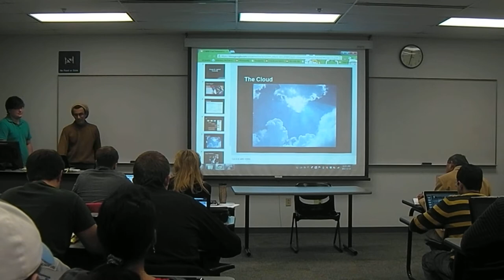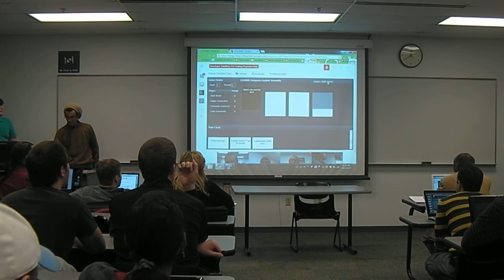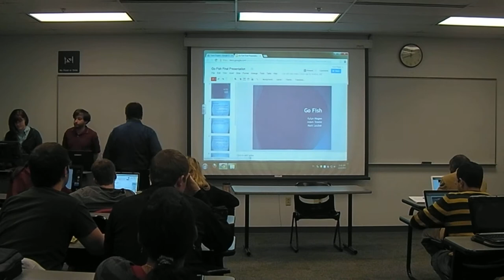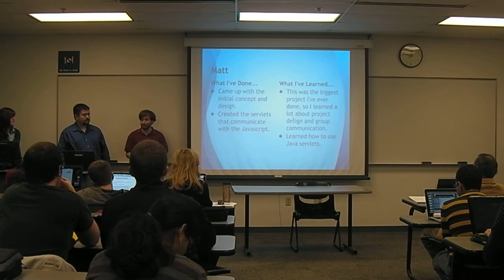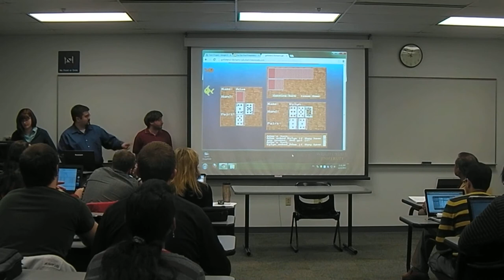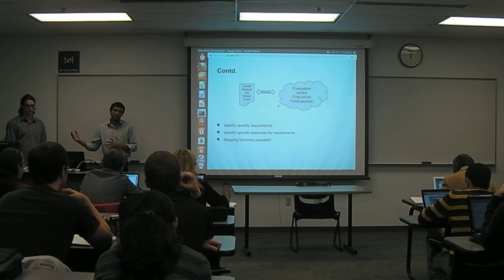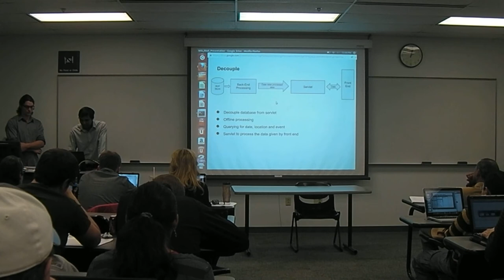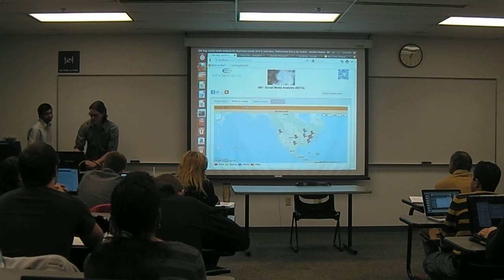WIS - Final Project Presentataions - Part 4